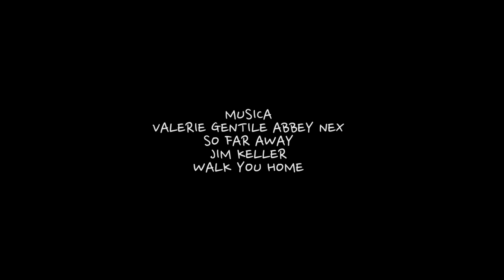FINAL NACIONAL 2014 OPEN FEMENINO Y LONGBOARD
FINAL PARA LAS CATEGORIAS OPEN FEMENINO Y LONGBOARD EN LA PLAYA DE DONIÑOS, FERROL, 2014